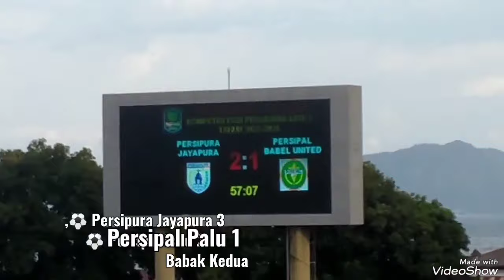Liga2 2023-2024 || Full Highlight || PERSIPURA VS PERSIPAL